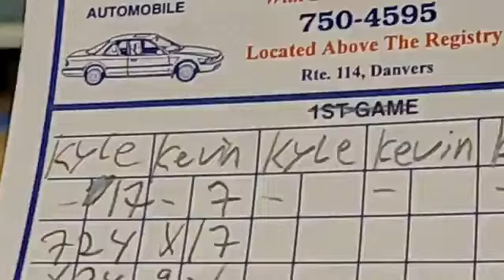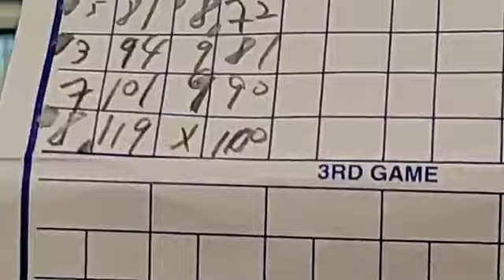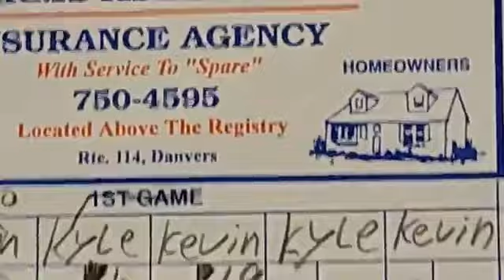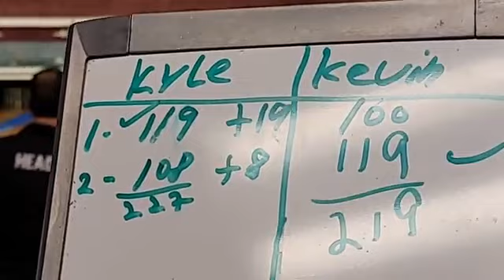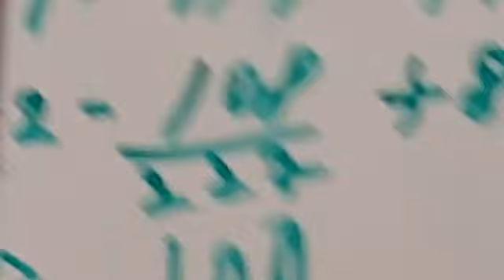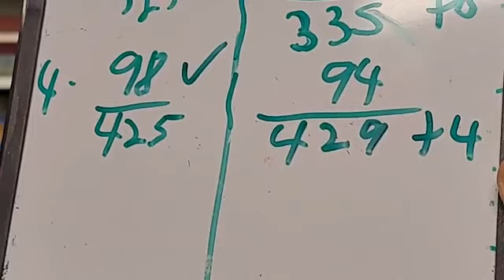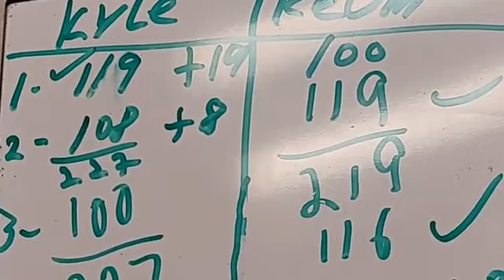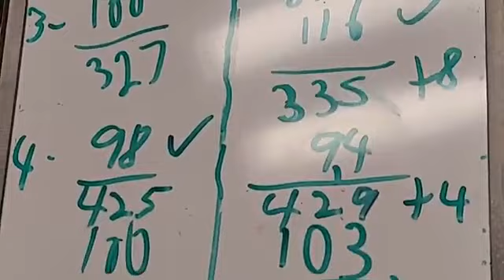ACST-B: Kyle Heady vs. Kevin Dietrich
ACST Class B
#7 Seed: Kyle Heady (68-58) vs.
Kevin Dietrich (56-80)
Five strings worth two points plus four points for total.
Class B bowlers started the season with an average between 102 and 110.